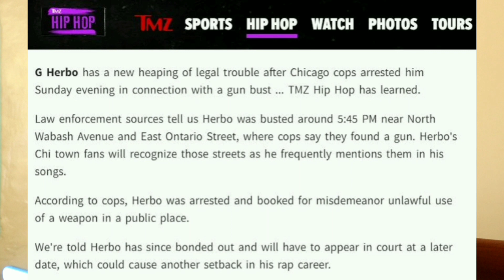The Trapbaby Show: Cardi B Celebrates daughters 5th Birthday | G herbo gets arrested and More!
Description:
Welcome to The Trapbaby Show, your ultimate destination for the most buzzworthy entertainment news! In this episode, we bring you a compilation of intriguing stories that have been making waves recently.

First on the agenda, we delve into the news of rapper G Herbo's arrest in Chicago for illegal gun possession. Discover the details surrounding the incident and G Herbo's legal proceedings as the situation unfolds.

Next, we explore an honest and controversial statement made by Boosie regarding his reaction if his girls were to join Usher on stage. Join us as we dissect the artist's candid remark and the subsequent discussions it has sparked.

Shifting gears, we dive into the heartwarming birthday celebration of Cardi B and Offset's daughter, Kulture. Get an exclusive look at the festivities through Cardi B's Instagram Stories and join us in sending warm wishes to Kulture on her 5th birthday.

Lastly, we cover an unfortunate incident during a Ski Mask The Slump God performance. Witness the mishap as a fan attempts to crowd surf, only to find themselves uncaught by the crowd. Explore the implications of this incident on concert safety and fan experiences.

Join us for an exciting episode of The Trapbaby Show as we bring you the latest updates and insights into these captivating stories.